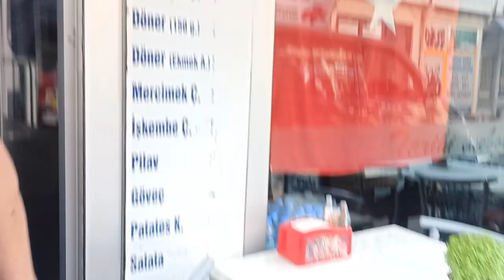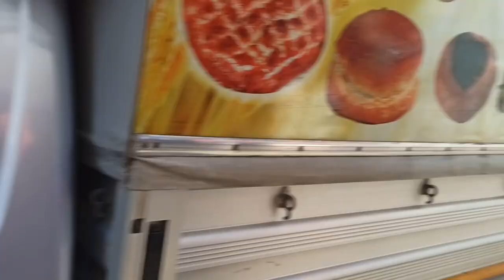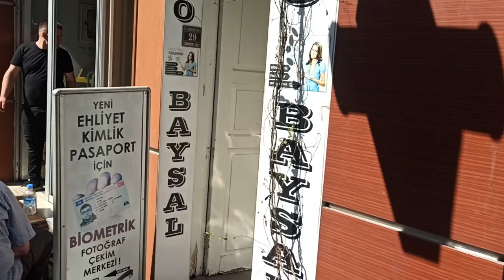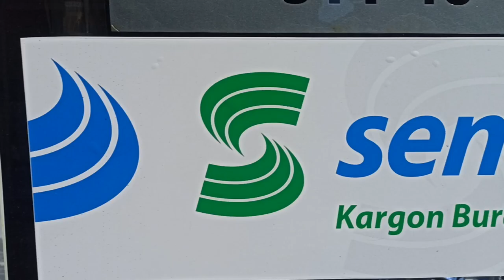İnebolu bayram öncesi esnaflarla sohbet iyi seyirler